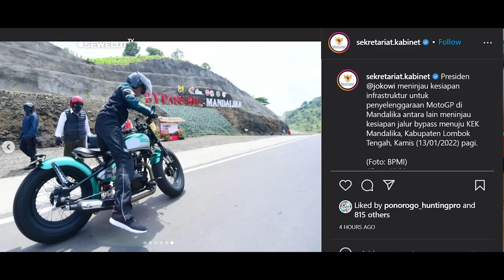SAMBUT MotoGP 2022 MANDALIKA❗JOKOWI JAJAL SIRKUIT MANDALIKA DENGAN MOTOR KESAYANGANNYA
Presiden Joko Widodo (Jokowi) meninjau fasilitas Bandara Internasional Zainuddin Abdul Madjid, Lombok Tengah, Kamis (13/1), sekaligus melakukan simulasi kedatangan penonton MotoGP Mandalika 2022 dengan mengendarai sepeda motor ke Sirkuit Mandalika.

Jokowi mendarat di Bandara Internasional Zainuddin Abdul Madjid, Lombok Tengah, dan langsung menginspeksi fasilitas di bandara. Ia memantau simulasi kedatangan penonton MotoGP Indonesia 2022, lalu menuju Bypass BIL-Maandalika, dengan mengendarai motor Kawasaki W175.
Jokowi mengenakan jaket hitam dengan logo G20 di dada. Ia langsung menunggangi motor custom dengan tulisan "RI 1" dan "Jokowi" tersebut.

Jokowi menjajal jalan bypass Bandara Internasional Lombok-Sirkuit Mandalika dengan motor itu. Jokowi meninjau kesiapan sejumlah infrastruktur penunjang MotoGP Mandalika 2022 yang akan digelar 18-20 Maret mendatang.
Rombongan Presiden dijadwalkan berhenti di beberapa lokasi untuk mengecek sarana dan prasarana pendukung penyelenggaraan MotoGP seperti fasilitas sirkuit, jalan, dan penginapan.
Di samping sirkuit dan infrastruktur penunjang, mantan Wali Kota Solo itu juga mengecek kesiapan rumah tinggal sewa atau homestay di Lombok. Sebab, ia berharap penyelenggaraan MotoGP memberi dampak ekonomi.